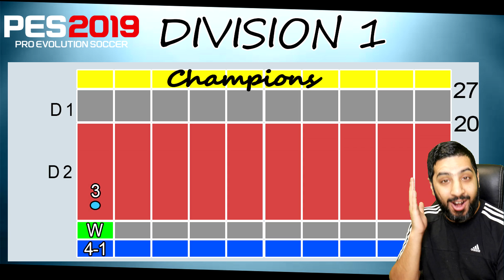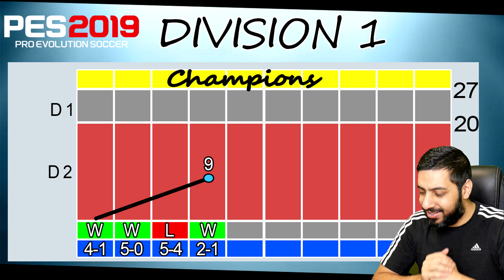PES 2019 myClub | Do I Deserve This? #88